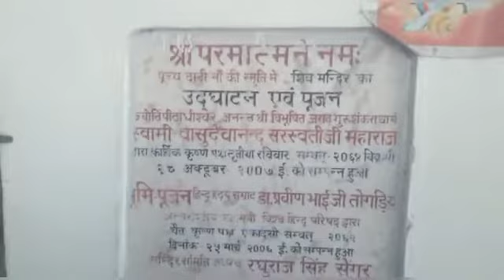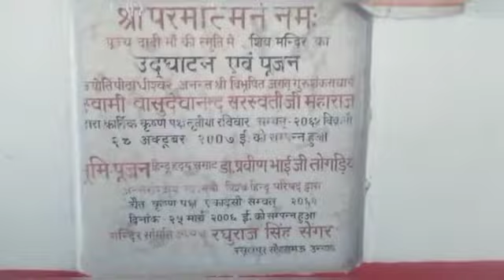देखिये बड़े मंगल का भंडारा 🚩🙏.